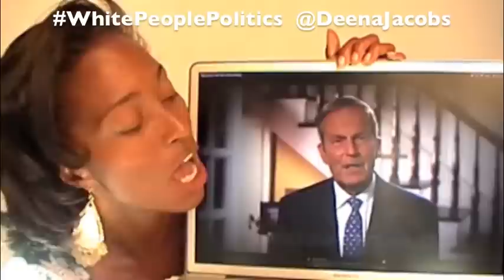The Legitimate Rape of Rep. Todd Akin Abortion Rights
TWEET- Deena Jacobs legitimately RAPES Rep. Todd Akin Asshole for WhitePeoplePolitics as he begs forgiveness. Deena asks white people "who do you illegit want to represent you? Tina Fey ain't got nothin on Deena lol that's why we chose Obama cause he makes us look good around the world unlike this idjit who believes that women who have rapist babies were asking for it.

JOIN DEENA JACOBS' SOCIAL NETWORKS!

Representative Todd Akin Illegitimate Legitimate Legit rape Doctors Dr. women female body has ways to shut that whole thing down biology abortion rights pro choice life pregnancy Pregnant re re-elect election campaign 2012 apology forgiveness Republican Gop Claire McCaskill Missouri commentary parody funny white people politics conservatives Fox News Jaco Report Deena Jacobs Rants